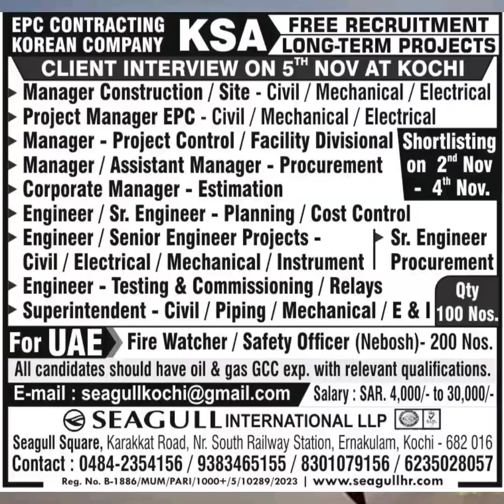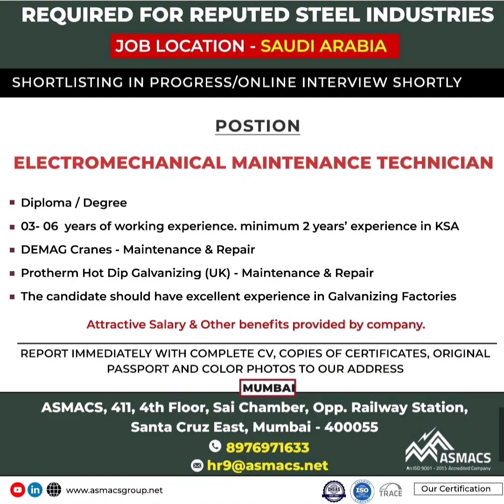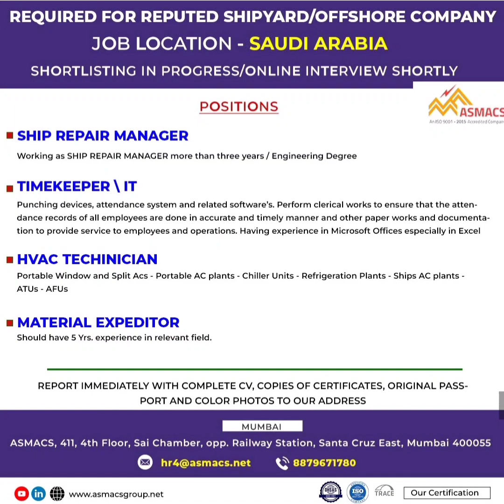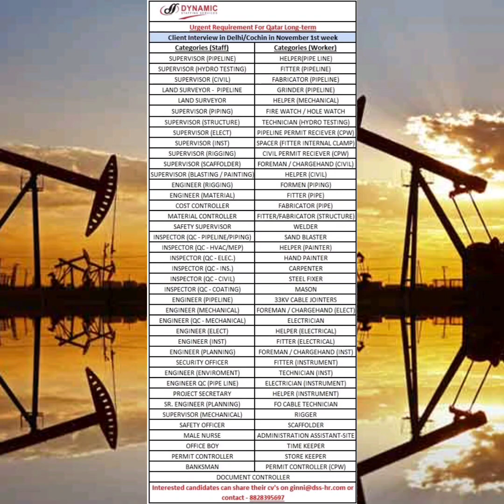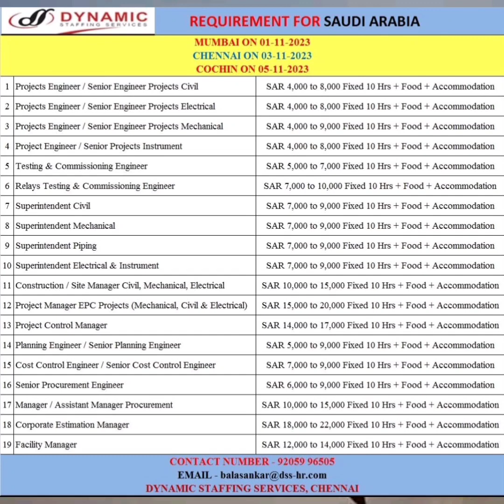01 Nov gulf job vacancy 2023, gulf job vacancy 2023 malayalam, gulf job vacancy 2023, Gulf job.